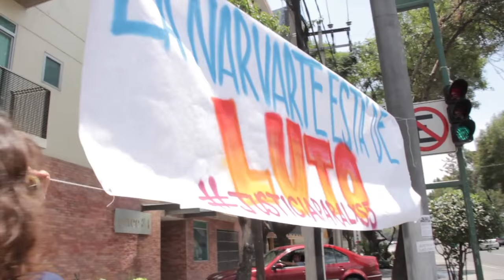Las paredes hablan 23 agosto 2015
El 23 de Agosto, Cacto Producciones junto con personas externas (comunidad), se unieron a realizar un mural recordando así a Nadia Vera y lo sucedido en la Colonia Narvarte.
Excelente proyecto, gracias a todas las personas que nos apoyaron.
Las Paredes Hablan.